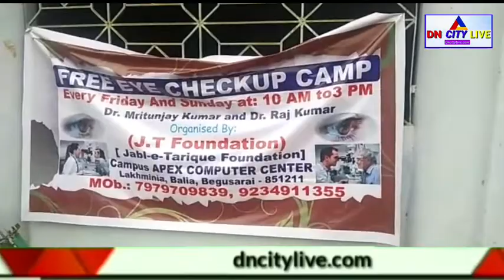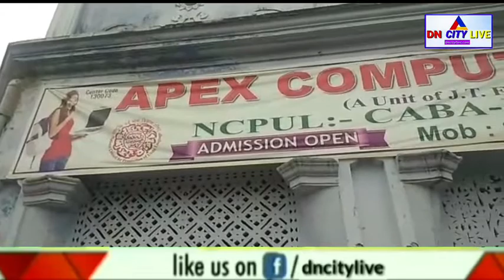जेपी फाउंडेशन एंड एपेक्स कंप्यूटर सेंटर के बैनर तले फ्री नेत्र चेकअप कैंप लगाया गया DN CITY LIVE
J.T Foundation & apex Computer center के बैनर तले फ़्री नेत्र चेकप कैम्प लगाया गया l जिसमे 122 लोगो ने फ्री में अपना इलाज करवाया l अपैक्स कंप्यूटर सेंटर & DSS के जिला अध्यक्ष नियाजुल आरफीन ने बताया के हर शुक्रवार और रविवार को ये कैम्प लगेगा । इसमे मौजूद J.T Foundation के चेयरमैन तारीख अनवार साहब ,हिंदुस्तान के महशूर समाजिक कार्यकरता मोo जहाँगीर , मोहम्मद इमरान , सेख सुल्तनत ट्र्स्ट के चेरमान S M Rashman और बहुत से लोग शामिल थे। आप को बता दु के अपैक्स कंप्यूटर सेंटर में 1 वर्षीय कंप्यूटर कोर्स कराया जाता हैं l साथ ही साथ ITI ट्रेनिंग सेंटर भी है जिसमे 3 महीने का ट्रेनिंग मात्र ₹8000 में कराया जाता है उसके बाद जॉब दिलवाया जाता हैं जॉब की पूर्णता गारंटी है जॉब नहीं मिला तो पैसा वापस ApexComputerCenterLakminia#